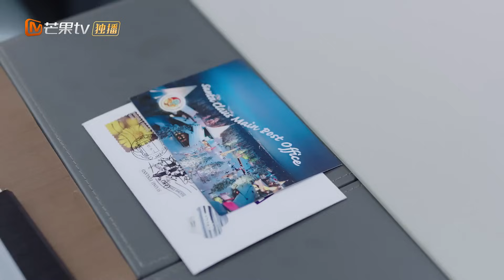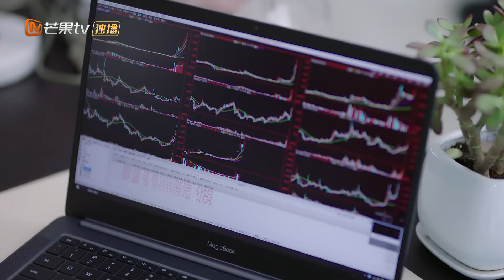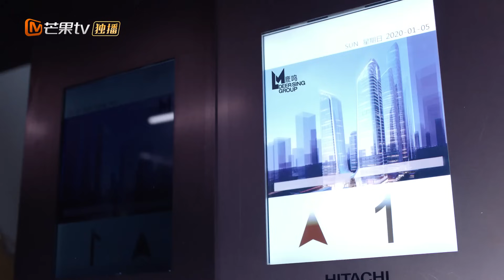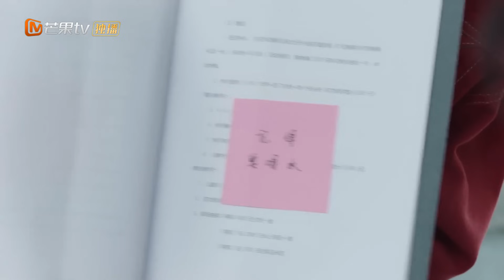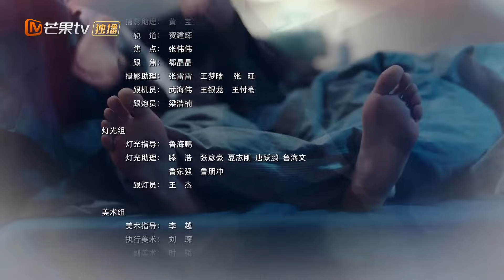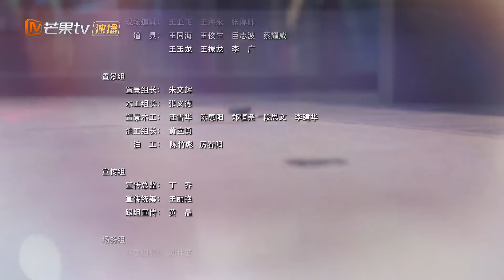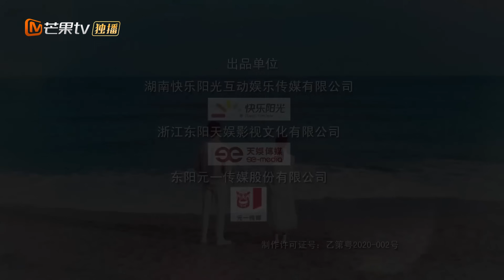| ابدأ مجدداً Begin Again | الحلقة 15 | MangoTV Arabic